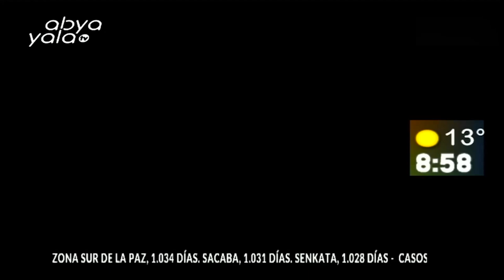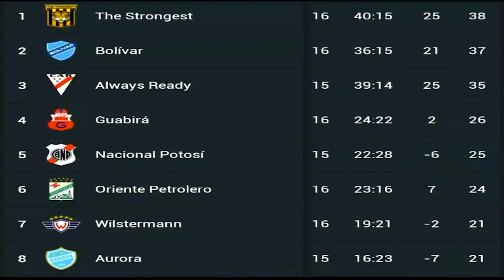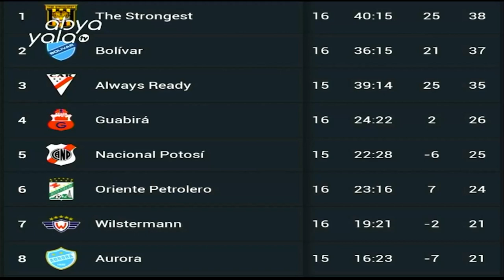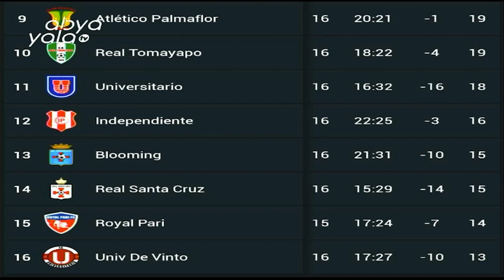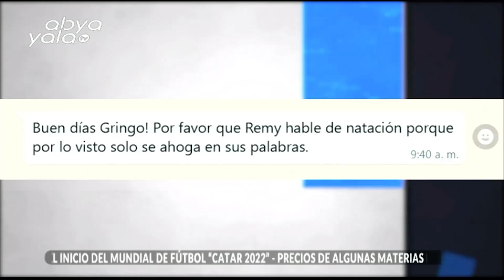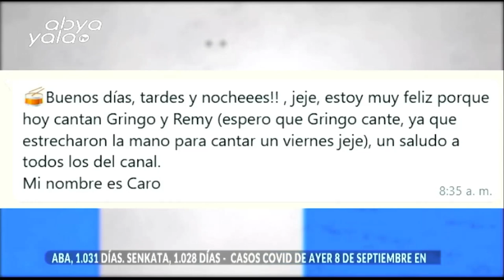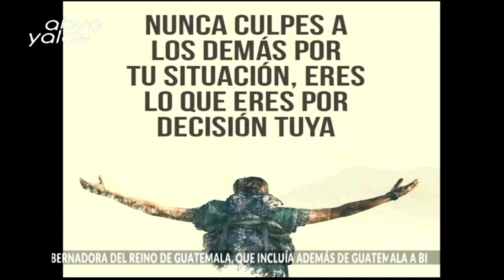Nuestro sector deportivo con Remy Conde